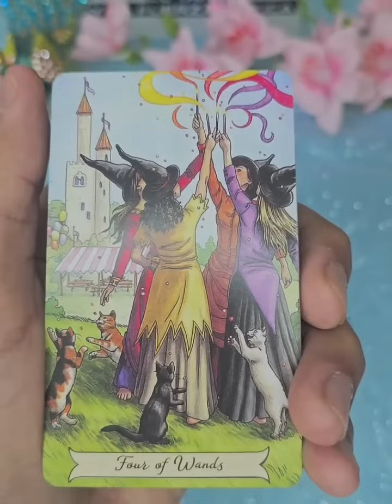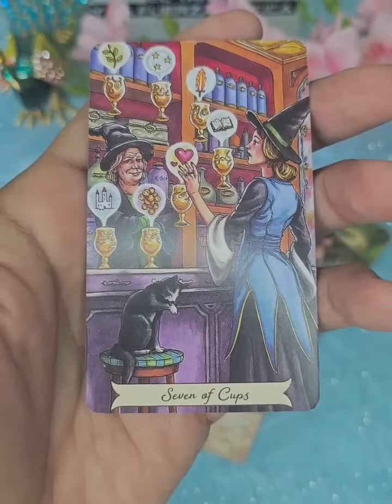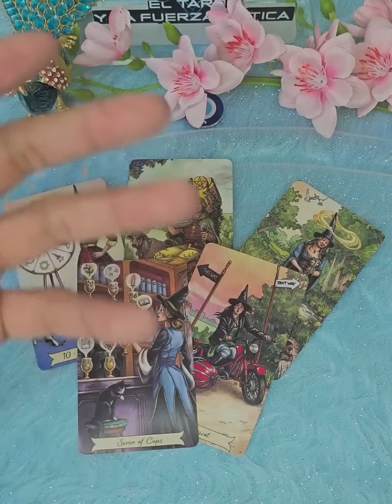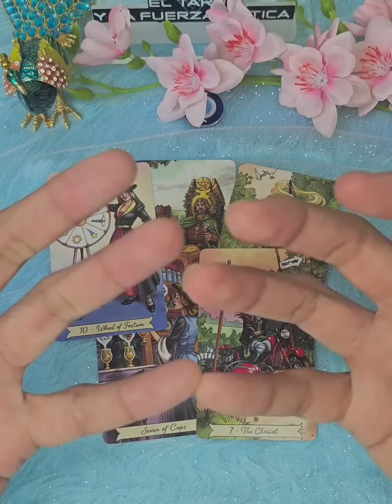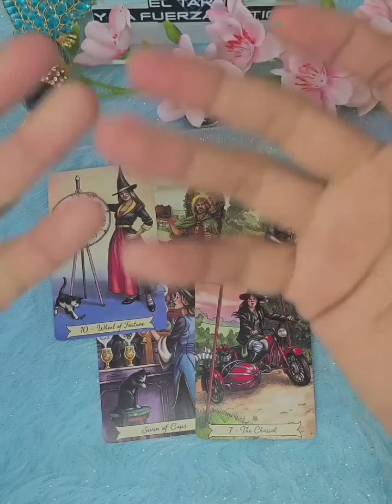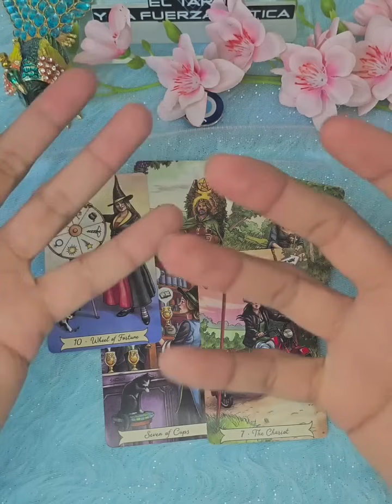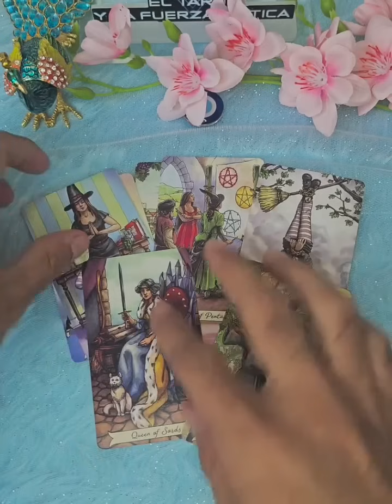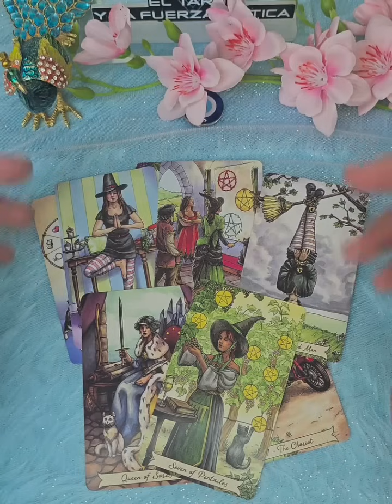Una Discusión Desencadenó Todo!! Te Hechan La Culpa 😱